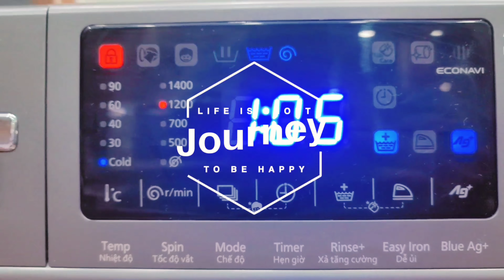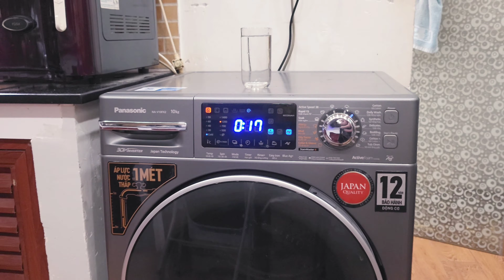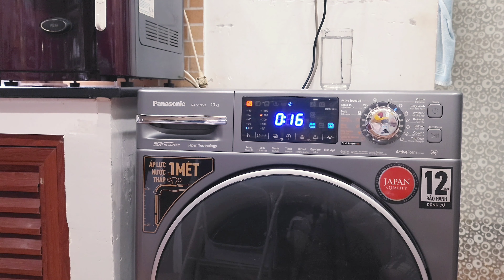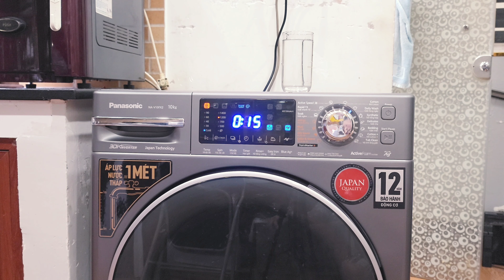Hướng dẫn và đánh giá sơ bộ - Panasonic inverter 10 kg NA-V10FX2LVT - Dax & Family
Đánh giá thực tế về máy giặt Panasonic inverter 10 kg NA-V10FX2LVT
♥♥♥  Dax & Family  ♥♥♥
Fanpage : Facebook.com/hungdax86